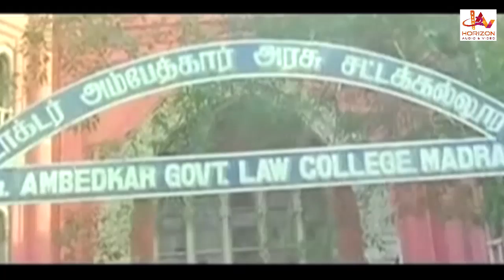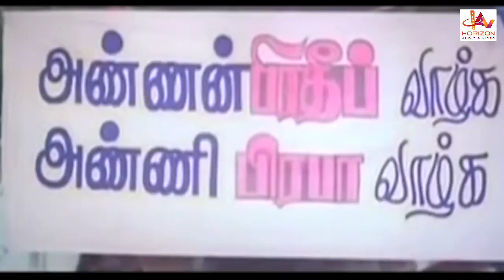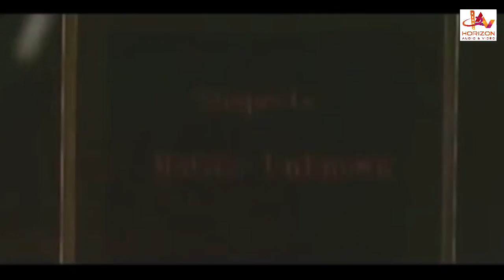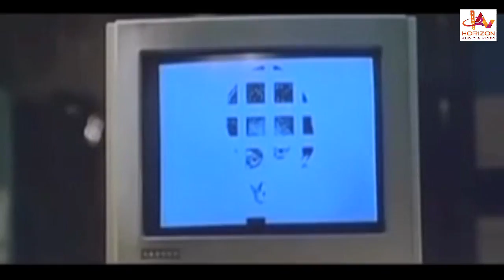Sivantha Malargal | Tamil Super Hit Action Full Movie | Sarathkumar | Gouthami